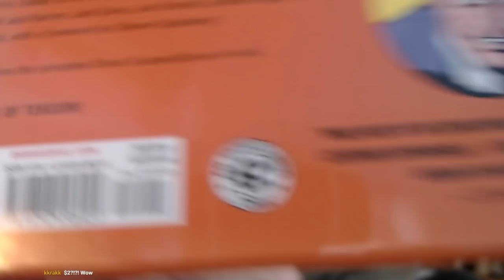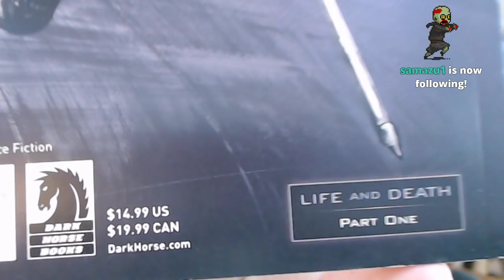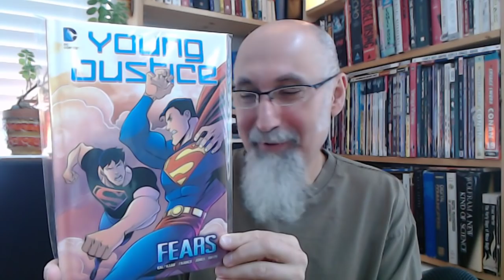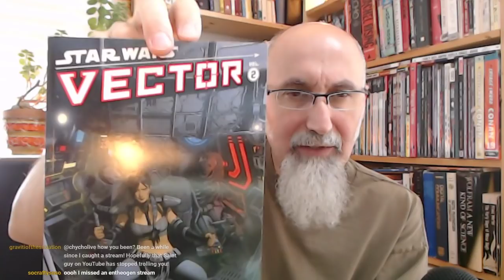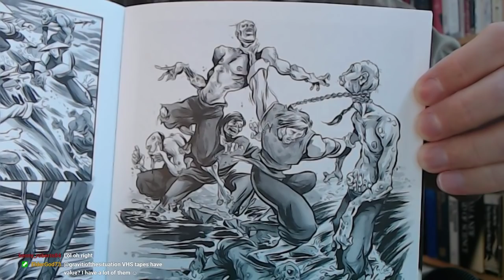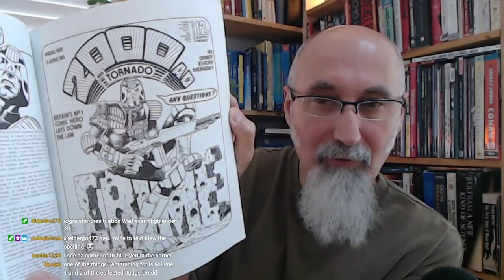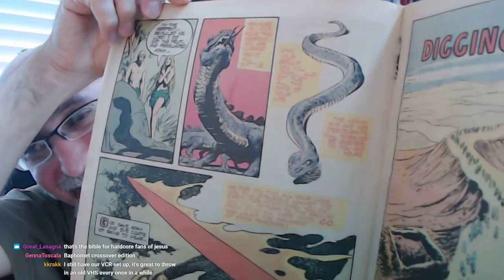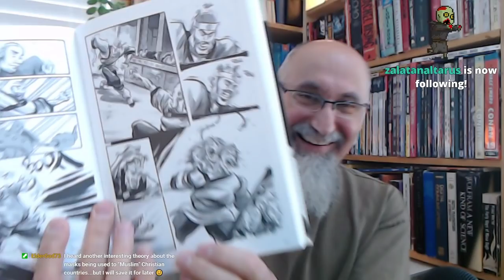Comic Book Haul #37: EC Archives, Graphic Novels, Star Wars, Bible, Manga, Aliens, Predator [ASMR]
***SUPPORT***

***CRYPTO***
▶️ As well as Cryptocurrencies:
Bitcoin (BTC): 1Peam3sbV9EGAHr8mwUvrxrX8kToDz7eTE
Bitcoin Cash (BCH): 18KjJ4frBPkXcUrL2Fuesd7CFdvCY4q9wi
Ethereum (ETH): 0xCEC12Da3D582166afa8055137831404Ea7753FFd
Ethereum Classic (ETC): 0x348E8b9C0e7d71c32fB2a70DcABCB890b979441c
Litecoin (LTC): LLak2kfmtqoiQ5X4zhdFpwMvkDNPa4UhGA
Dash (DSH): XmHxibwbUW9MRu2b1oHSrL951yoMU6XPEN
ZCash (ZEC): t1S6G8gqmt6rWjh3XAyAkRLZSm9Fro93kAd
Doge (DOGE): D83vU3XP1SLogT5eC7tNNNVzw4fiRMFhog

Peace.

chycho

COMIC BOOK COVER: The Department of Truth #2 1:25 Variant from Image comics (Oct/Nov 2020)

COMIC BOOK COVER: Black #2, from Black Mask Comics (Nov 2015)

***ONLINE PRESENCE

10 by 10 Grid and Multiplication Table, plus a Math Puzzle, a Pattern Recognition Game (Includes Live Streams)

Peace,

chycho